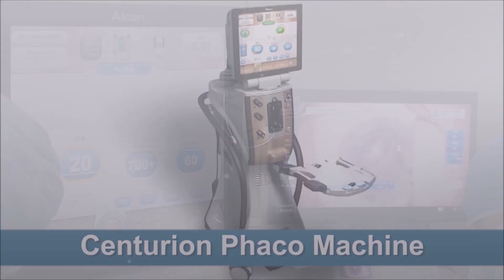भुट्टाबारी क्षेत्रमा आँधीतुफानको कारण रूखहरू साथै धेरै बिजुलीका खम्बाहरू डलेर यातायात प्रभावित बन्यो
गोरुबथान खण्डको भुट्टाबारी क्षेत्रमा आँधीतुफानको कारण रूखहरू साथै धेरै बिजुलीका खम्बाहरू डलेर यातायात प्रभावित बन्यो। अचानक आएको आँधीतुफानको कारण गोरूबथान मात्र नभएर पहाड, तराई अनि डुवर्सका विभिन्न स्थानहरूमा धेरै क्षति पुऱ्याएको छ भने विद्युत परिसेवामा पनि बाधा पुगेको बताइएको छ।